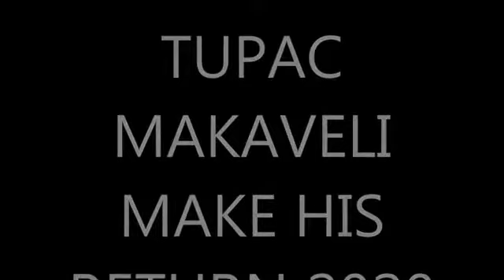MAKAVELI TUPAC ALIVE 2020 NEW VIDEO OF 2PAC IN 2020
too many belivers not enough thinkers